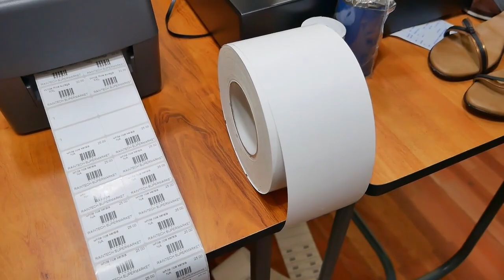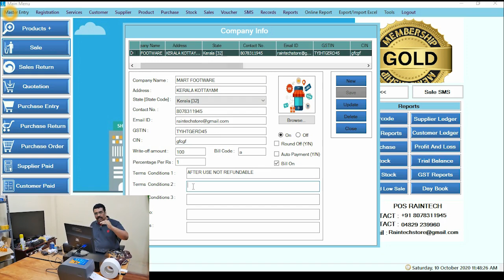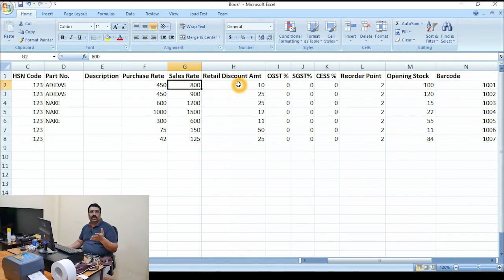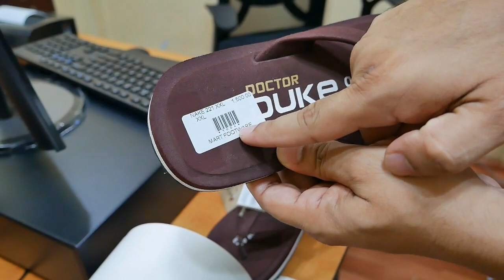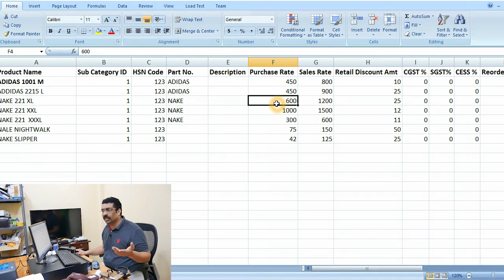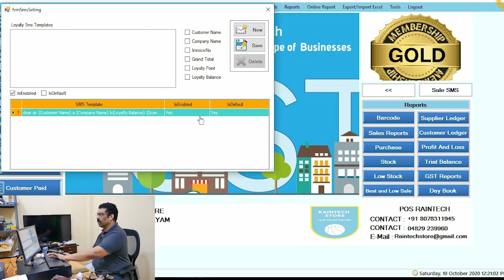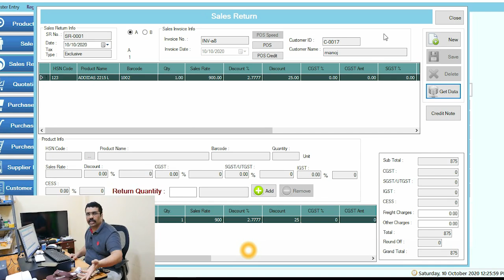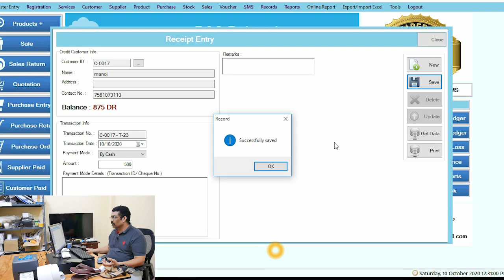Foot wear shop billing accounting system complete hardware 2020 Hindi